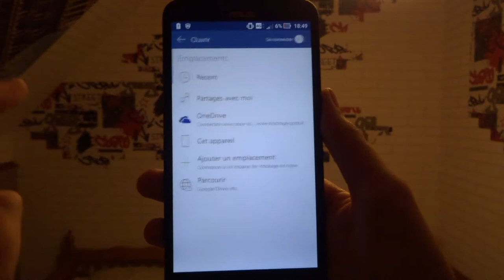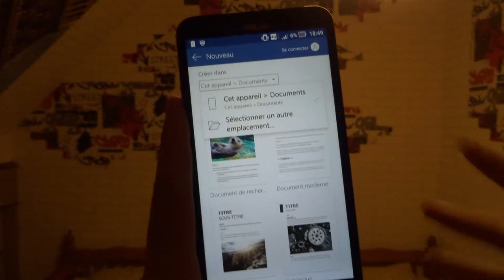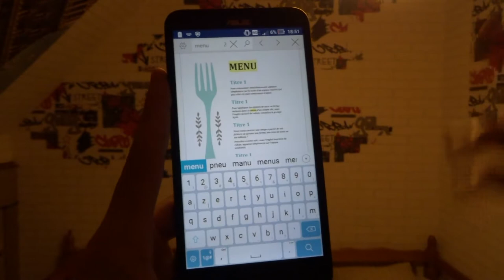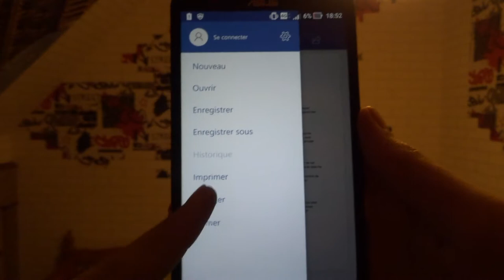TEST DE WORD SUR ANDROID